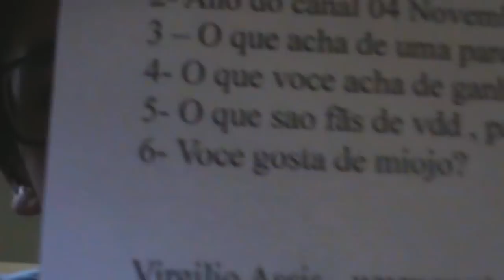OMG!!! Eu tenho rosto o.O